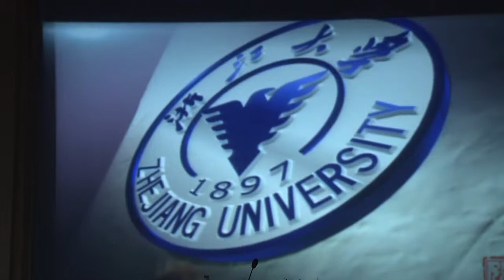【大乘佛教的现代意义】 问答 索达吉堪布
20110608 浙江大学